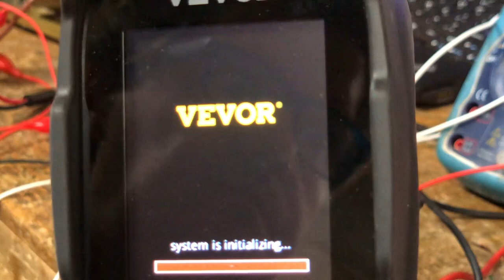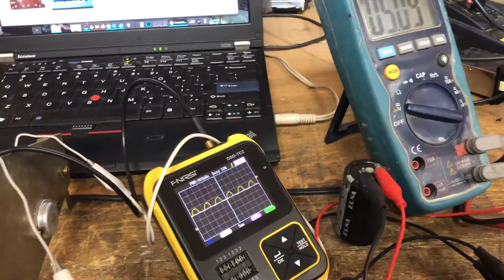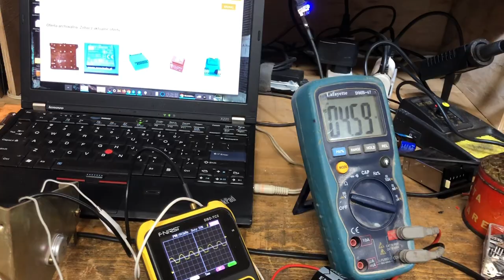Costruiamo l'ALIMENTATORE LINEARE FINE DI MONDO! Puntata 2/5: Trasformatori, Regolatori, Esperimenti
Benvenuti alla seconda puntata di "Alimentatore lineare FINE DI MONDO"!

Come si distingue un buon trasformatore da uno scadente?
Come funzionano i regolatori di tensione 78xx?
Quanta corrente tirano fuori?
Quanto scaldano?
Cosa succede a stressarli?
Quanto consuma realmente un RASPBERRY PI? E' vero che consuma 2 AMPERE?

Tutto questo e tante altre domande NON TROVERANNO RISPOSTA in questa meravigliosa puntata con finale ABRUPTUM che neanche io so spiegare come

Featuring la TERMOCAMERA VEVOR, utilissima alla diagnosi di problemi elettronici e misure di temperatura!